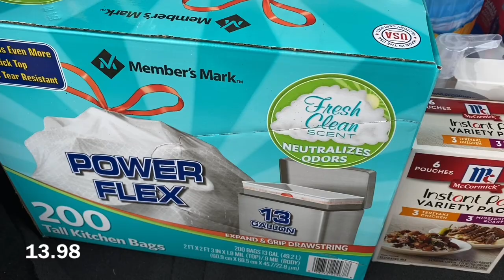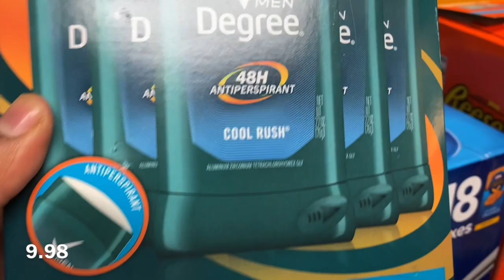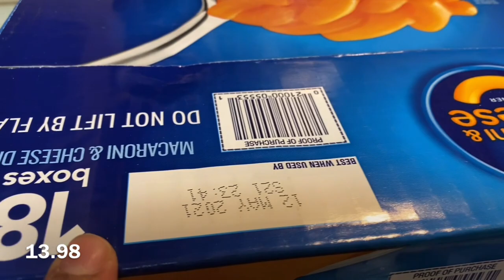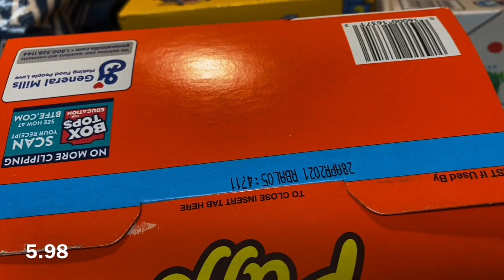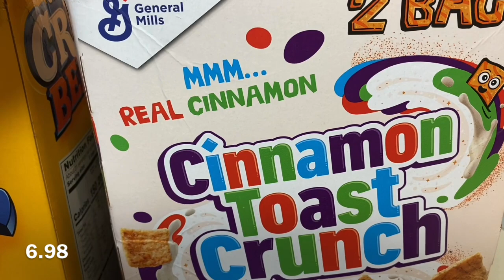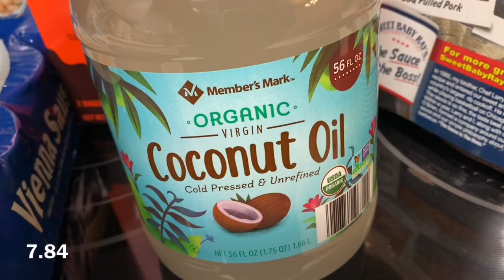Sams Grocery Haul With Prices and Kids Levi Jeans | Pantry Stockpile | Emergency Food Storage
These are recent Sams orders.

***Bug out Bag essentials***

Solar Power Portable Charger
Fireproof Document Bags
Crank radio
Clear waterproof bags
Hydration packets
Water Purification tablets
Camping Blanket
Waterproof Phone holders/case
Backpacks Multipack
First aid Kit
Ozark Trail 6 piece set
Face mask with Filter
Head lamp
camping utensils
Portable Camping Gas Stove Burner

Don’t have Amazon Prime? Try it for 30 days FREE by clicking this